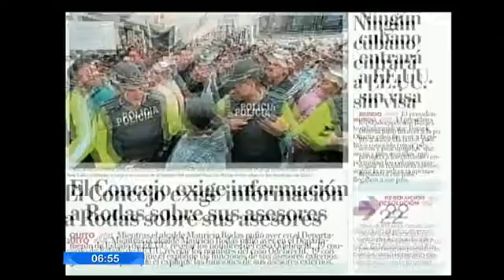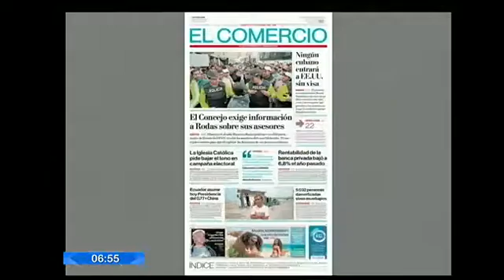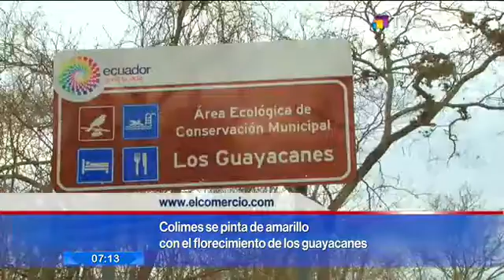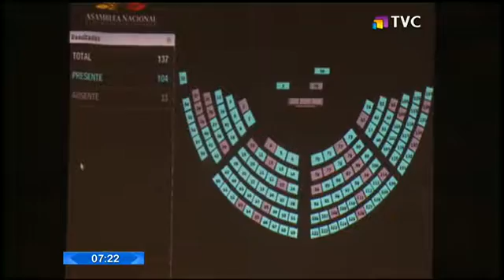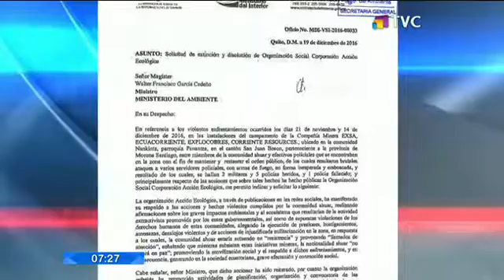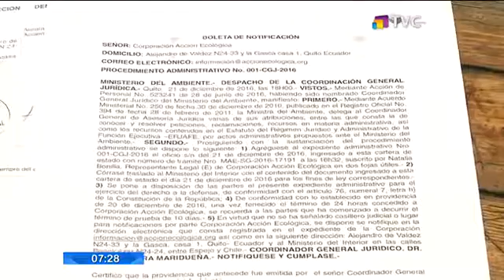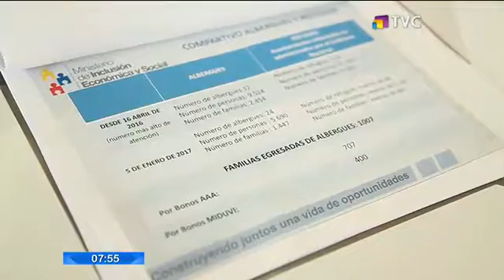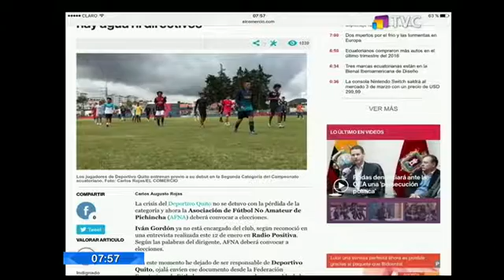El Comercio TV: Programa del 13 de Enero 2017